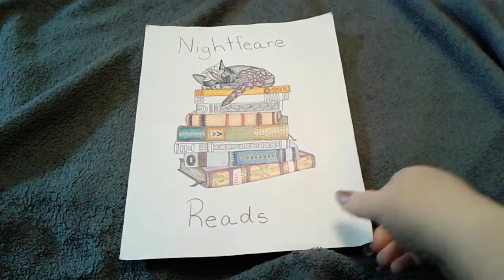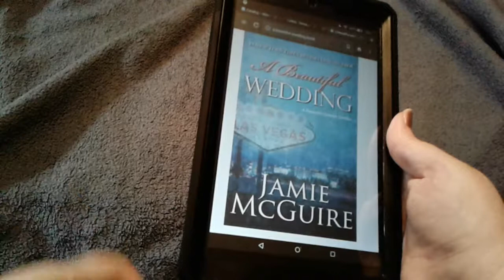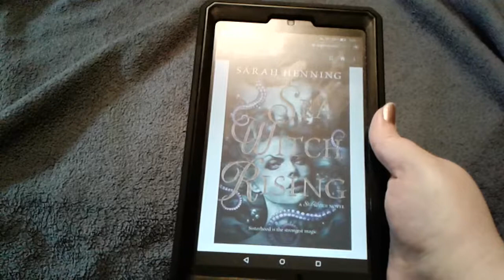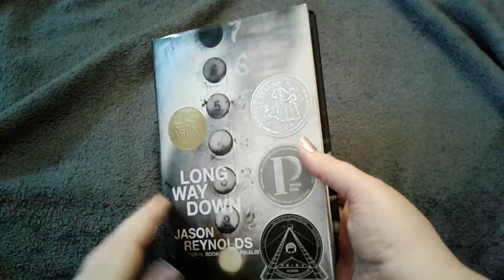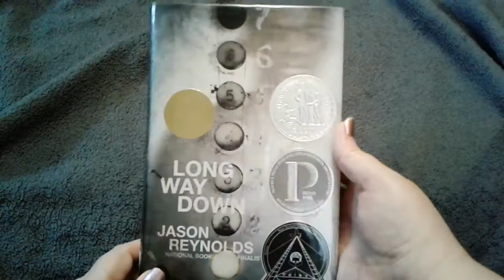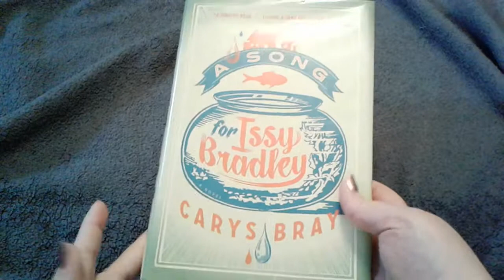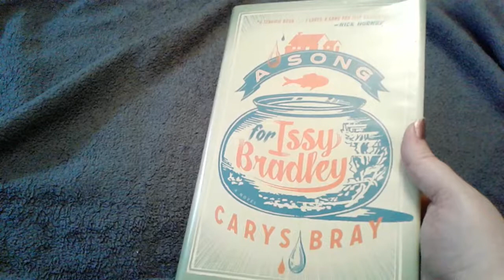Sobathon Wrap Up (round 2)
The 3 books I finished and 1 I started for this readathon.